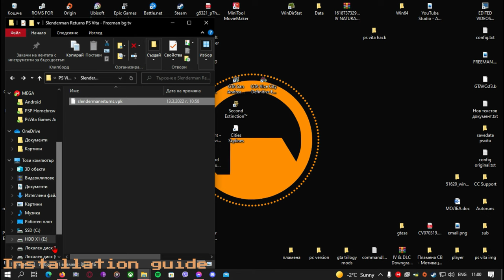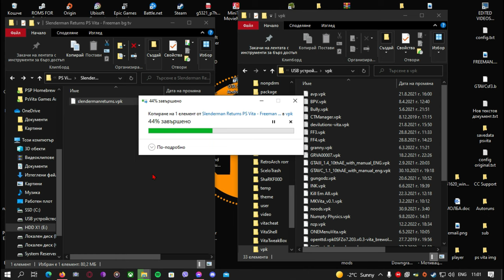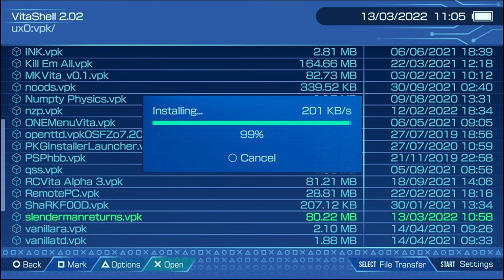Slenderman Returns On PlayStation Vita - Slenderman on PsVita / Slenderman PlayStation Vita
This its Slenderman Returns for Playstation Vita - Slenderman Playstation Vita
This amazing Slenderman port for playsttion vita its just fun
This video contains gameplay and installation guide for Slenderman Playsttion Vita
Slenderman its runing on Playstntion Vita with smooth fps and ok grafix .
Slenderman its horror game for iOS/Android/PC ported to the Playstation vita, made from my decompilation of the game.
I really enjoyed playing it . I hope you will like my video .

Made By -  BurAndBY
This port its available for Playstation Portable , Playstation Vita , Nintendo Switch and PC
Slenderman Returns its very fun and if you are fan of Slenderman you will enjoy it .

Video Chapters

0:00 Intro
0:12 Vita Homebrew Serious Logo
0:20 Sony Logo
0:22 Slenderman Returns GamePlay
4:17 Installation Guide
7:59 Outro